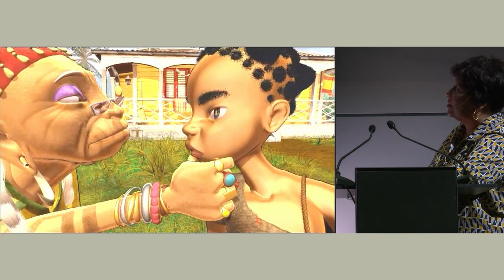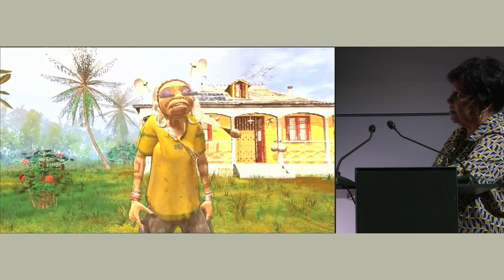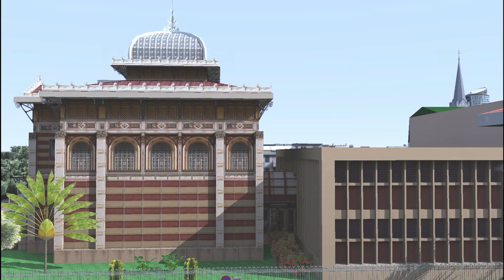L'épopée d'une conceptrice de jeux vidéo martiniquaise | Muriel Tramis | DHdays 2022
DHdays 2022 took place on June 22-23, 2022 on-site in Lausanne, Switzerland and online.